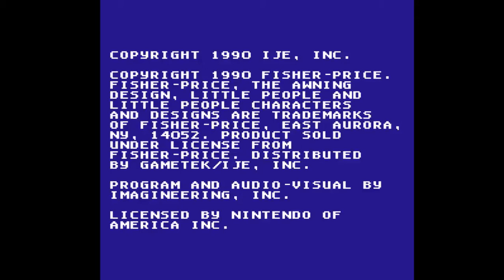Fisher Price Firehouse Rescue NES Playthrough